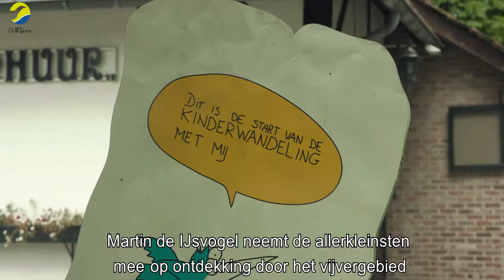De Wijers - onthaalpunt Bolderberg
Ontdek De Wijers, het land van 1001 vijvers in het hartje van Limburg, vanuit onthaalpunt Bolderberg.